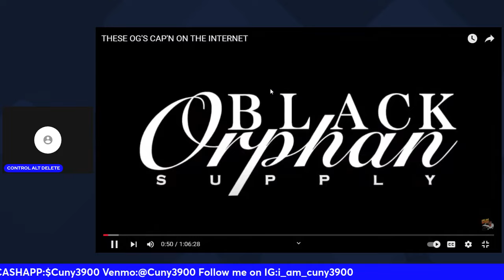NINA BOY SPEAKS ON LA PEACE TREATY REACTION